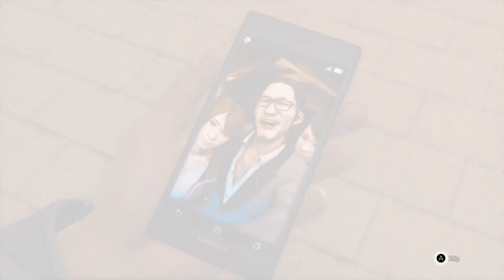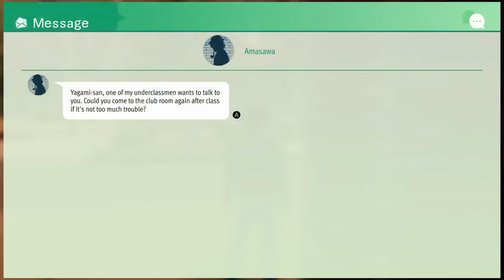Lost Judgment - Part 12